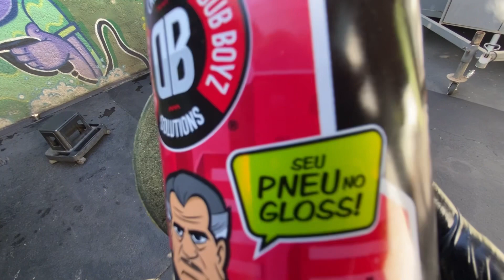GOOD SHINE DA DUBBOYS, O GLOSS NO PNEU MESMO?🤔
APRENDA A LAVAR MOTOS E GANHE GRANA COM ISSO NA GARAGEM DA SUA CASA!💵🛵🚿
E-book do Fab com mais de 60 páginas e 10 VÍDEOS EXCLUSIVOS com todos os meus processos, utensílios, e produtos que utilizo aqui na garagem.✅ Adquira e ajude o canal!⬇️

Conteúdo perfeito para você hobbista, detailer e iniciante no ramo da estetica automotiva!👊🏻